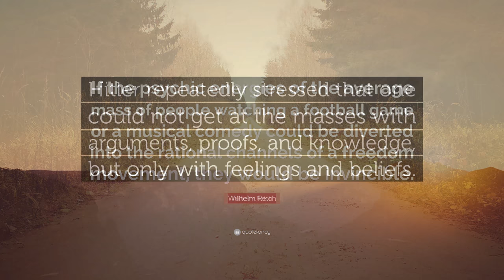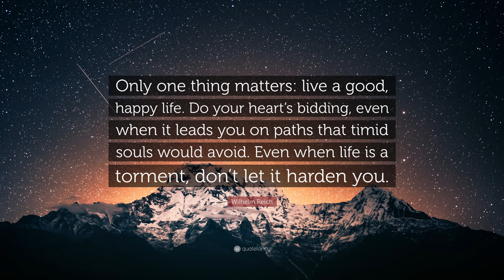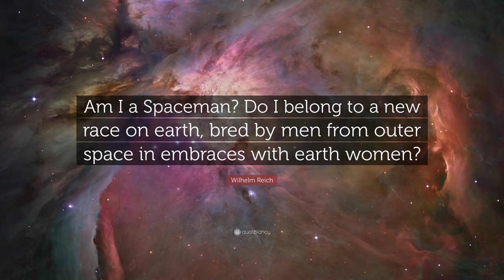TOP 20 Wilhelm Reich Quotes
“I know that what you call ‘God’ really exists, but not in the form you think; God is primal cosmic energy, the love in your body, your integrity, and your perception of the nature in you and outside of you.”
— Wilhelm Reich (00:00)

“Man’s right to know, to learn, to inquire, to make bona fide errors, to investigate human emotions must, by all means, be safe, if the word “freedom” should ever be more than an empty political slogan.”
— Wilhelm Reich (00:07)

“It is sexual energy which governs the structure of human feeling and thinking.”
— Wilhelm Reich (00:14)

“In its pure form, fascism is the sum total of all irrational reactions of the average human character.”
— Wilhelm Reich (00:21)

“The unity and congruity of culture and nature, work and love, morality and sexuality, longed for from time immemorial, will remain a dream as long as man continues to condemn the biological demand for natural sexual gratification.”
— Wilhelm Reich (00:28)

“Fascism is the frenzy of sexual cripples.”
— Wilhelm Reich (00:35)

“Love, work and knowledge are the well-springs of our life. They should also govern it.”
— Wilhelm Reich (00:42)

“If the psychic energies of the average mass of people watching a football game or a musical comedy could be diverted into the rational channels of a freedom movement, they would be invincible.”
— Wilhelm Reich (00:49)

“Hitler repeatedly stressed that one could not get at the masses with arguments, proofs, and knowledge, but only with feelings and beliefs.”
— Wilhelm Reich (00:56)

“Only one thing matters: live a good, happy life. Do your heart’s bidding, even when it leads you on paths that timid souls would avoid. Even when life is a torment, don’t let it harden you.”
— Wilhelm Reich (01:03)

“In recent times, more and more human thinking has come to assume that the idea of a universal natural law and the idea of ‘God’ are pointing to one and the same reality.”
— Wilhelm Reich (01:10)

“Not until man is willing to recognize his animal nature – in the good sense of the word – will he create genuine culture.”
— Wilhelm Reich (01:17)

“The vital energies regulate themselves naturally without compulsive duty or compulsive morality both of which are sure signs of existing antisocial impulses.”
— Wilhelm Reich (01:24)

“Only you yourself can be your liberator!”
— Wilhelm Reich (01:31)

“I observe to the letter all laws that make sense but combat those that are obsolete or absurd.”
— Wilhelm Reich (01:38)

“Sexually awakened women, affirmed and recognized as such, would mean the complete collapse of the authoritarian ideology.”
— Wilhelm Reich (01:45)

“Follow the voice of your heart, even if it leads you off the path of timid souls. Do not become hard and embittered, even if life tortures you at times. There is only one thing that counts: to live one’s life well and happily...”
— Wilhelm Reich (01:52)

“The sexual drive is nothing but the motor memory of previously remembered pleasure.”
— Wilhelm Reich (01:59)

“The pleasure of living and the pleasure of the orgasm are identical. Extreme orgasm anxiety forms the basis of the general fear of life.”
— Wilhelm Reich (02:06)

“Am I a Spaceman? Do I belong to a new race on earth, bred by men from outer space in embraces with earth women?”
— Wilhelm Reich (02:13)